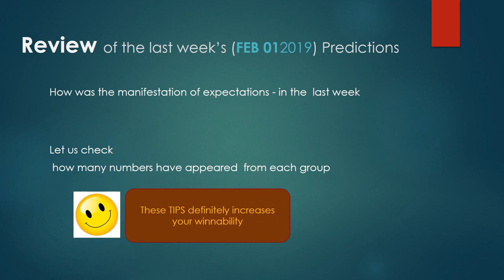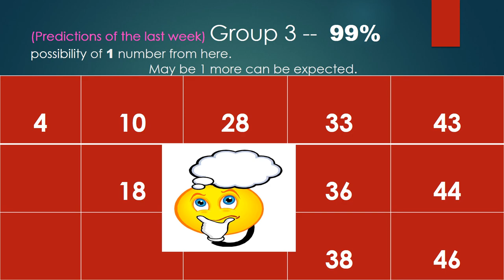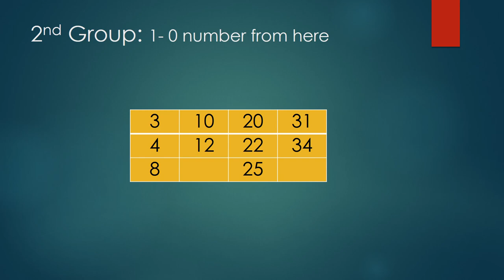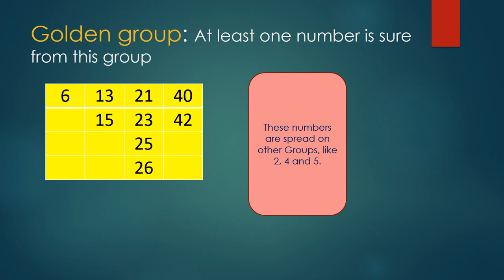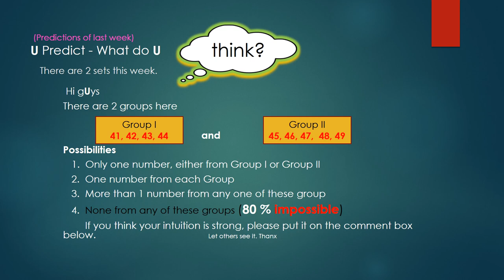Win LOTTO MAX Feb 08 2019 Predictions and Tips